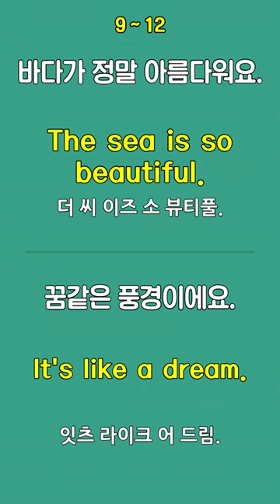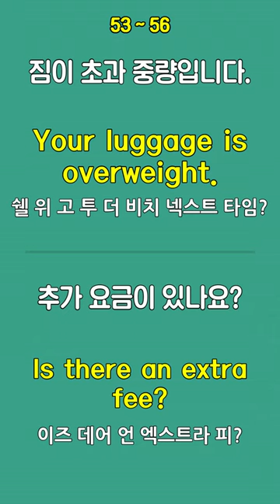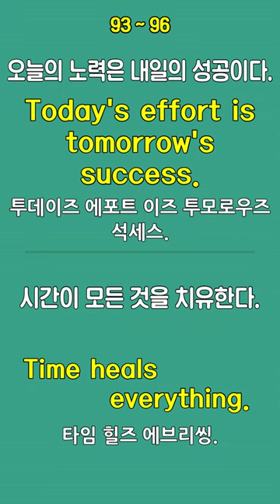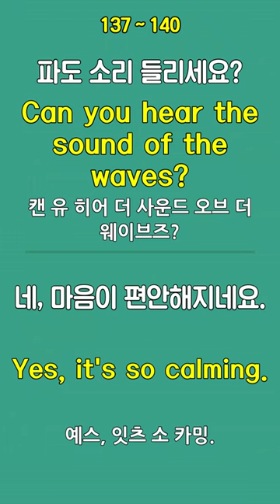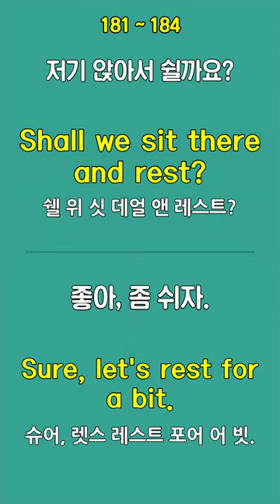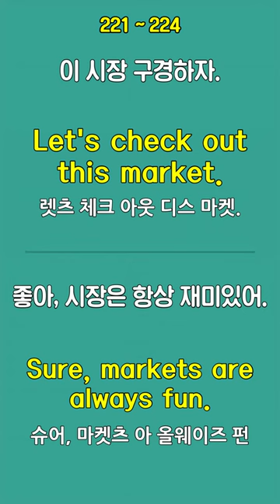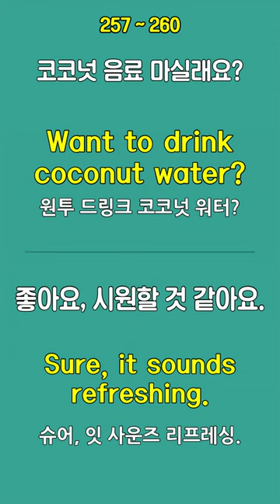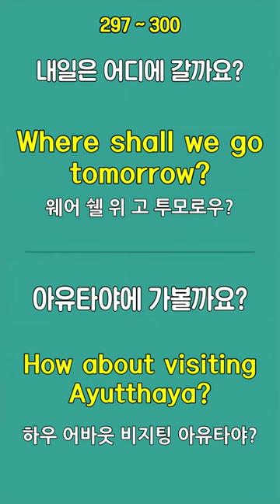#419 핸드폰으로 쉽게 배우는 영어 300문장 l 쉬운영어 공부 시니어영어 영어회화 왕초보영어 생활영어 일상 영어 영어 듣기 영어발음연습 영어 표현